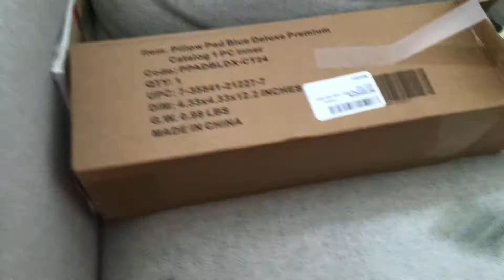T-Rex went shopping